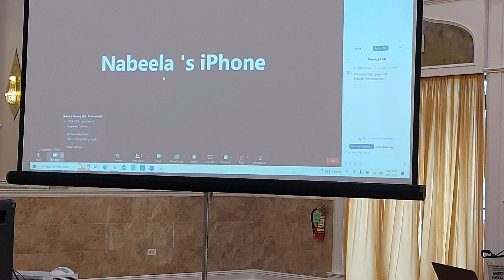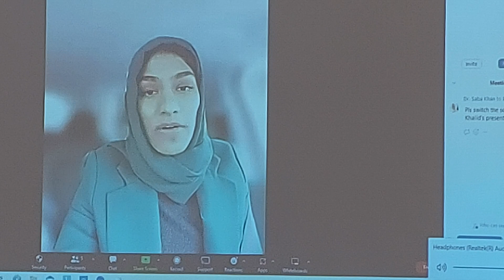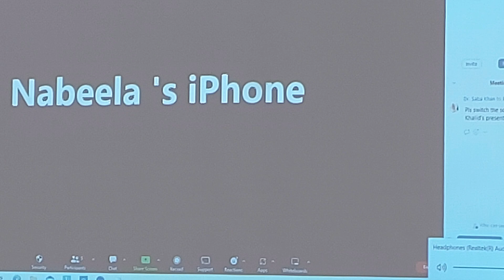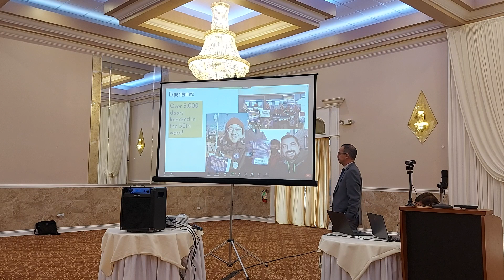CIOGC Action Network CIOGC Action Network part 2